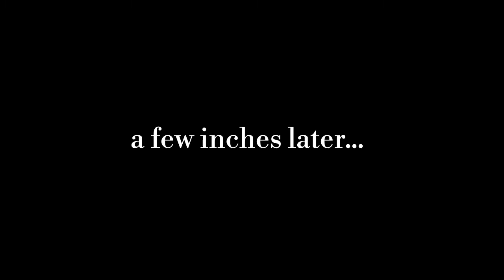REARRANGE THE APPLIANCES